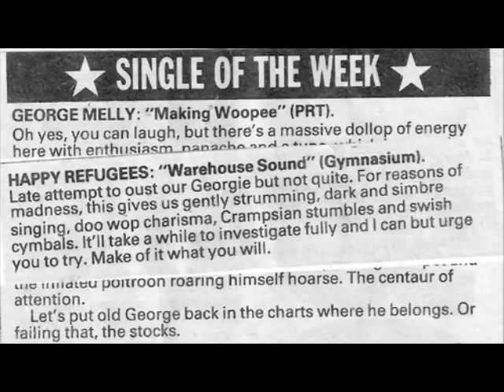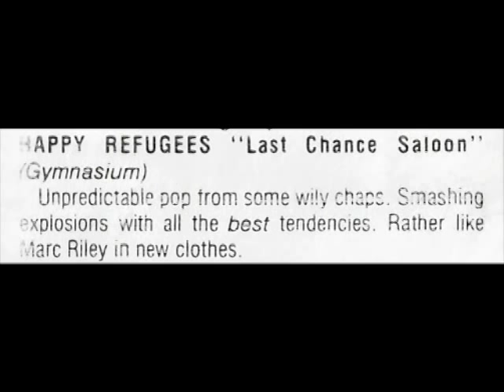Happy Refugees - Hamburger Boy.m4v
Happy Refugees - Return to Last Chance Saloon, compilation vinyl LP with digital download, out November 29, 2011.